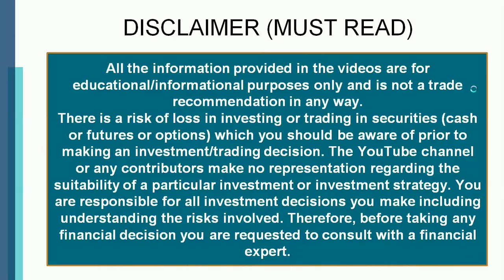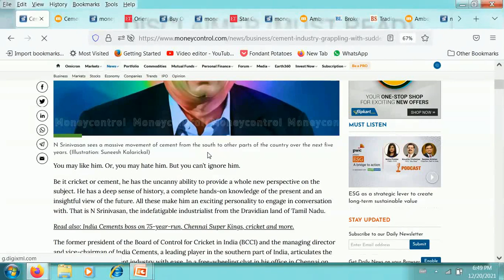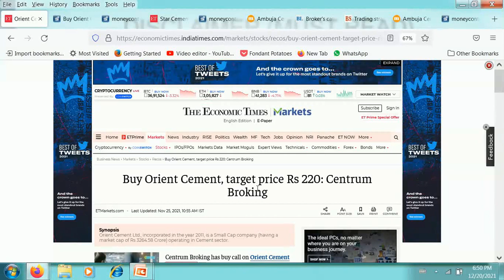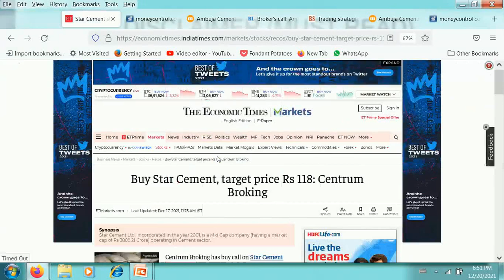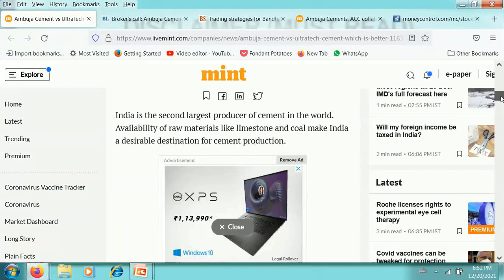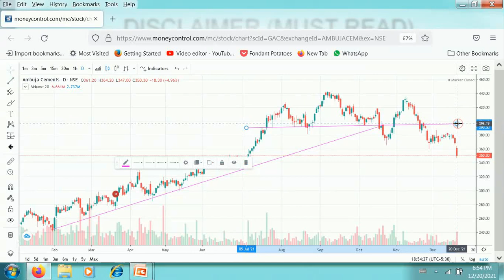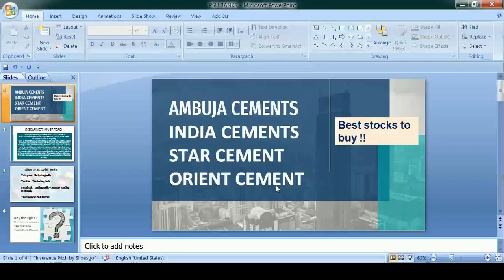INDIA CEMENT SHARE NEWS STAR CEMENT AMBUJA CEMENT SHARE LATEST NEWS ORIENT CEMENT SHARE NEWS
For Intraday.SWING trading and live suggestion please join our telegram channel